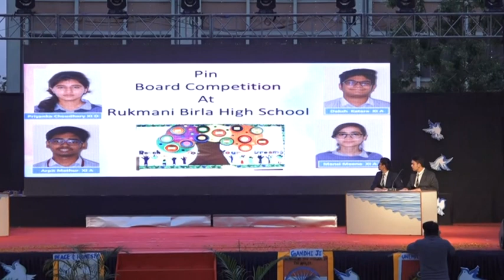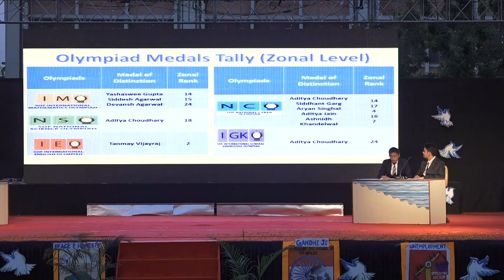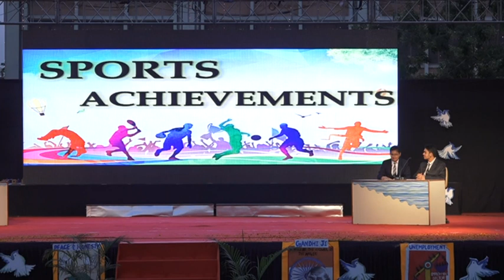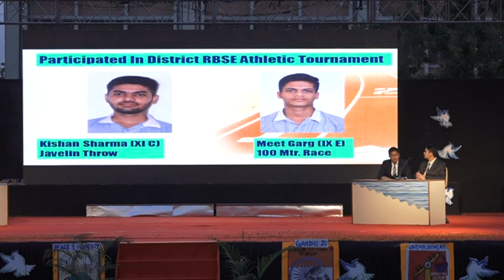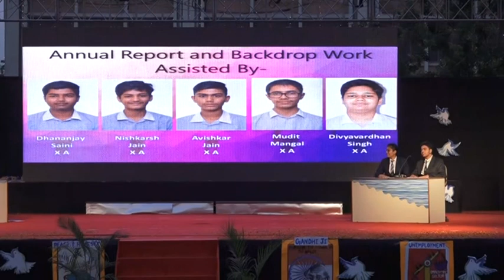Annual Day 2019-20 C